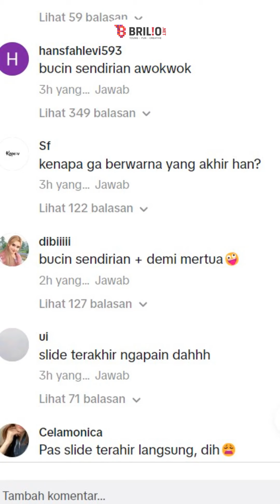Unggah foto bareng Azizah usai perselingkuhan Pratama Arhan kena sindir netizen soal bucin sendirian